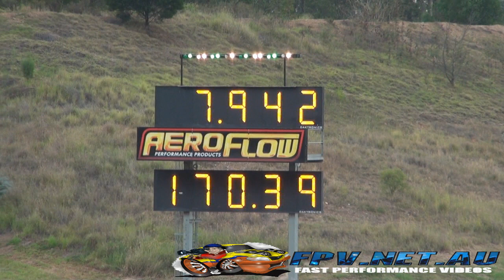BLAKE RACING V8 DRAGSTER 7.94 @ 170 MPH SYDNEY DRAGWAY 14.2.2014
BLAKE RACING V8 DRAGSTER 7.94 @ 170 MPH SYDNEY DRAGWAY 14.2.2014. MORE VIDEOS TO COME